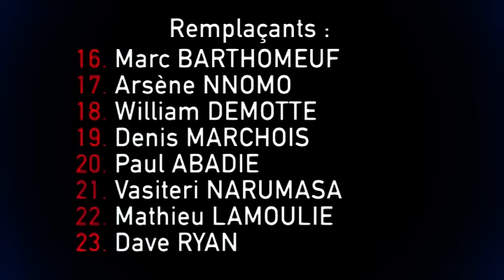J17 TOP 14 : Le Mag'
Cette semaine, le Mag' rencontre Rémi Vaquin qui évoque l'état d'esprit avant le déplacement à Colombes pour y défier le Racing 92 ! Et juste après c'est la compo du SUA ! Allez Agen